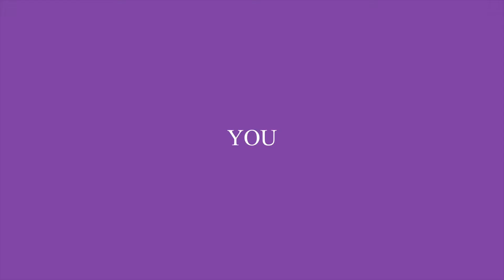Try This FREE Digital Guidebook For Your Airbnb! (Notion app) | Tim Hubbard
Start with these FREE GUIDES AND TEMPLATES:
🔑 16 Page Guide to Acquiring The Right Property For STR Returns

🚀 Get 24/7 Expert STR Management 🚀
BORROW my expert team 24/7 and improve your guest experiences without the stress

Stuck on your STR journey?

The fewer questions we receive from our guests, the easier it is to manage our short term rentals, and if it's easier, we will likely continue doing it and building our portfolios! At the same time, receiving fewer questions also indicates that our guests have everything they need!

So we talk a lot about communication on this channel and how to serve our guests best. One of those ways that we highly recommend is to have a digital guidebook. It's not just about communication, but how we communicate, and a digital guidebook allows us to relay information in a very easy and visibly pleasing way.

This week we're going to talk about how we can get our recommendations and property information over to our guests using a FREE option that doesn't require a software subscription.

We'll be using my favorite program in the world! I use it daily in both my business and personal life and couldn't imagine staying organized without it. And I know that ANYONE with a short-term rental could benefit from using it.

In this week's episode, we'll dive into:

0:00 - Intro
1:16 - Sharing info with your guests efficiently
2:50 - Providing better instructions
3:42 - Creating a FREE digital Guidebook
5:17 - Creating a FREE digital Housekeeping checklist

), and you can check it out

Are you enjoying the podcast? This helps us reach others that may find the info helpful as well.